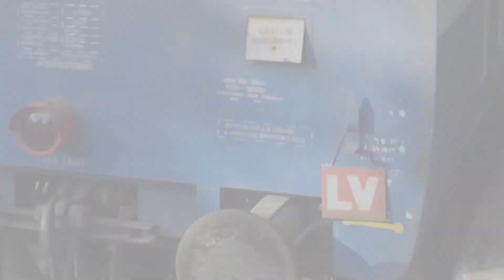Why Cross Symbol In Last Compartment | In Tamil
Why this X symbol, red light and LV in train?

  In every train this cross symbol used for safety purposes of the train. Cross symbol is in yellow color only why means visibility of yellow color good compared to other color. Station master can checked this cross symbol every station if not available compartment should missed so train stopped immediately. Next yellow color cross symbol can't visible at night time so red light is indicated. Next LV means last vehicle OR last vegan . If this three no available means problem in that train it means that compartment missed or not available.

ABOUT THIS CHANNEL:

     In this channel posted interesting fact, science, history, top 3 facts, technology facts only in tamil language